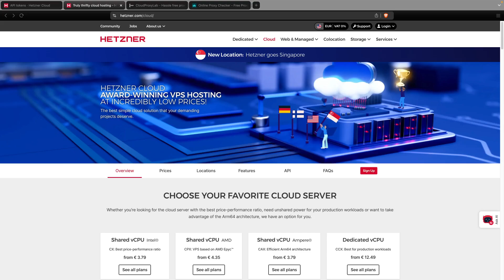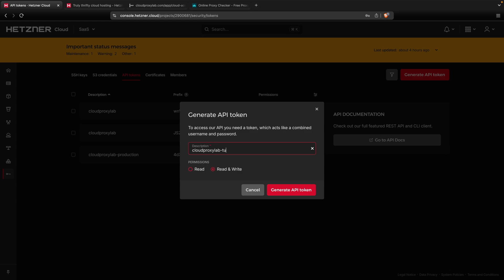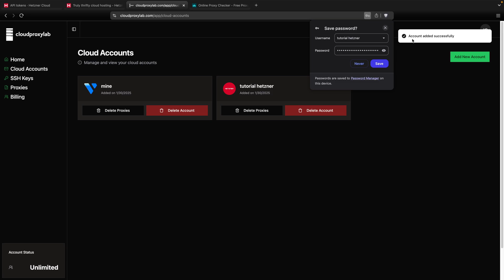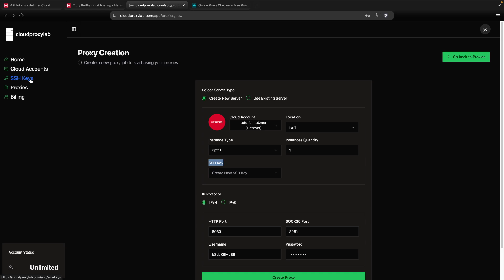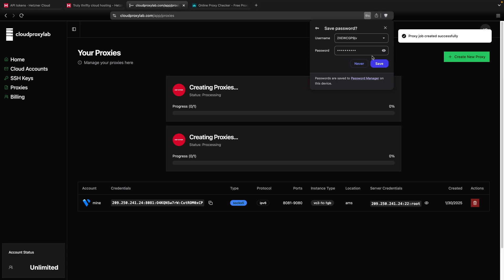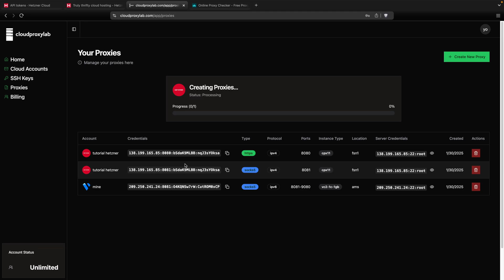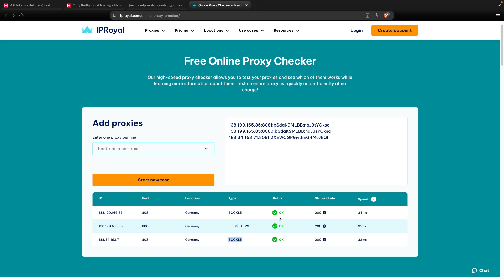How to create IPV6 Proxy Servers | Thousands of IPs from 1 vps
Learn how to set up IPv6 proxy servers on a single VPS and generate thousands of unique IPs! In this video, I’ll walk you through the simple steps to create and manage multiple IPv6 proxies for your needs. Perfect for those looking to scale their online projects, boost anonymity, or manage multiple connections efficiently.

Easy-to-follow instructions